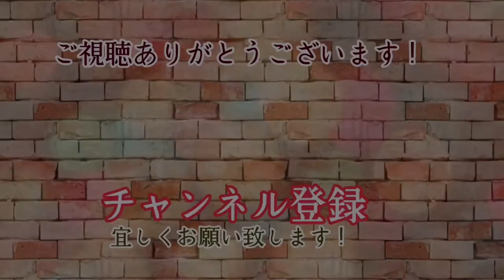サンルームのポリカーボネート汚れたら交換？